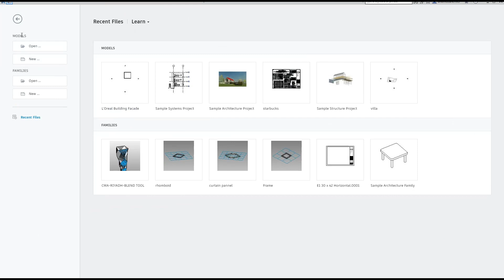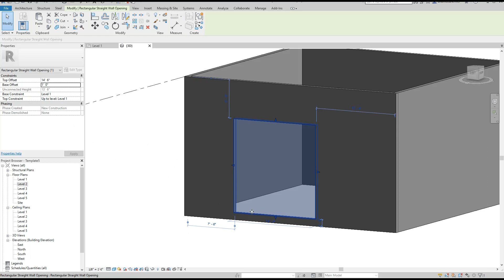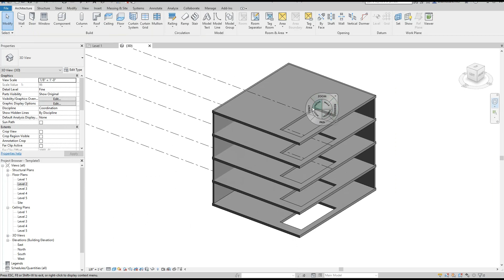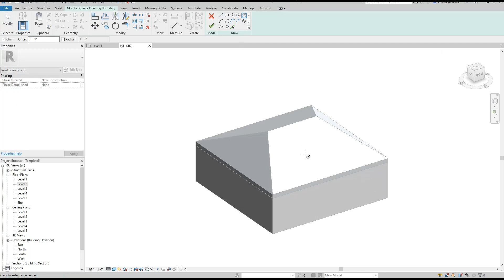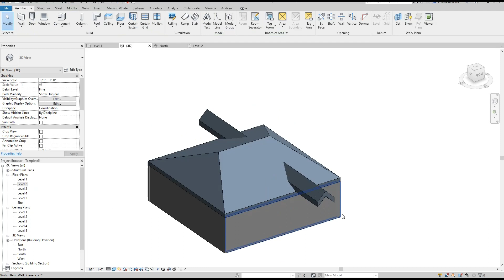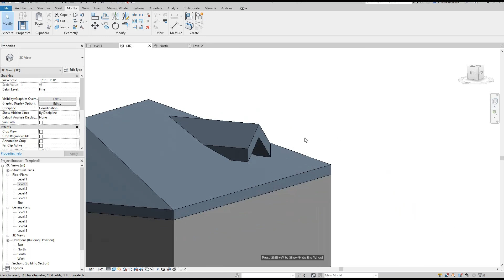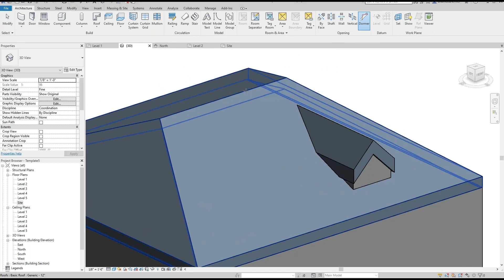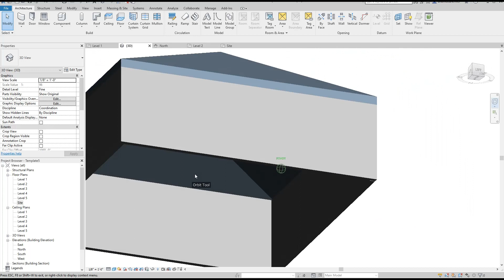LEC 12 OPENINGS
In this lecture, you will learn about the openings that how to put openings, in walls for doors and windows, in roof by face and vertical directions, in floors for shaft for preparing stairs and as well as for dormers openings in the roof.